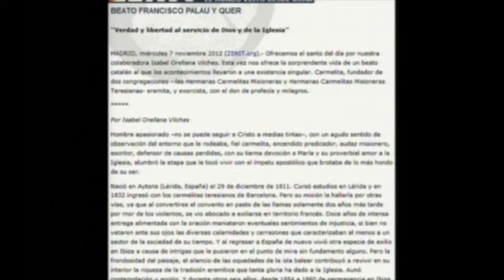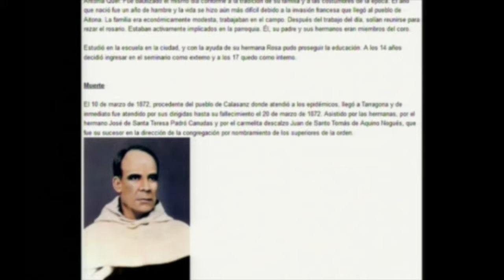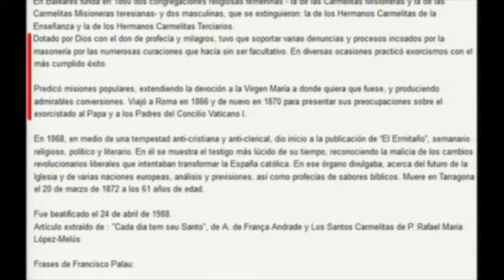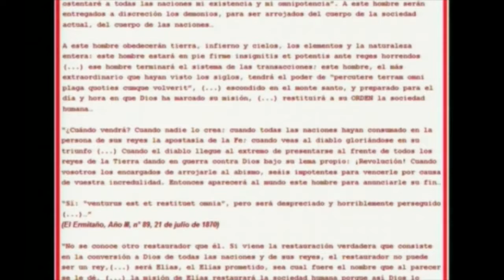PROFECIAS SATANICAS 1 portales dimensionales